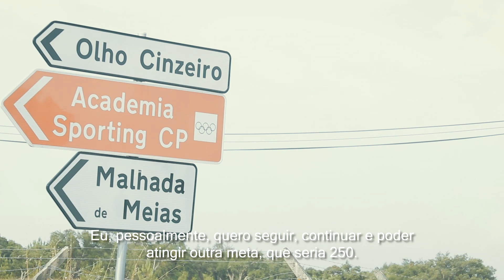COATES, UMA HISTÓRIA DE 200 PÁGINAS!